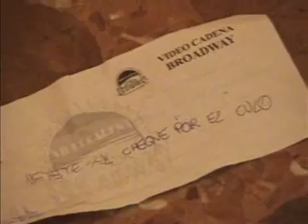SOCIEDAD FUTURA (parte 2)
Dos compañeros entran en una casa. se disponen a preparar un plan para hacer caer a un tercer amigo, que les ha traicionado...lo que no saben, es que el destino les tiene preparada una sorpresa inesperada...CUARTO CORTOMETRAJE DE LA FACTORIA "CHEWIE FILMS",DIRIGIDO POR AARÓN GARCÍA.(seleccionado para catalogo internacional del festival de cinema jove 06)